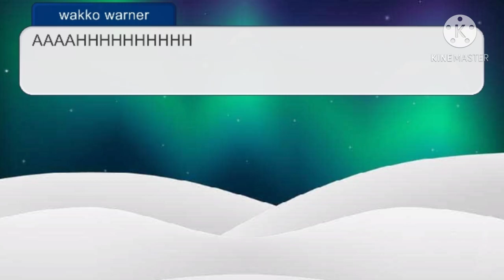Gacha-Maniacs episode 3 (Final)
on the final episode the warners decide to sleep after the hard work. But something happened...